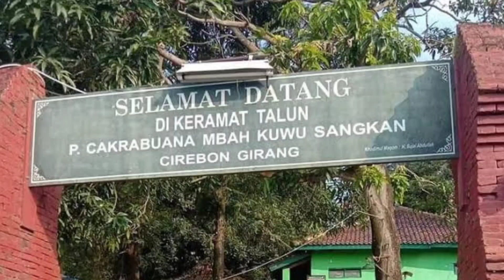sejarah pangeran cakra buana(raden walangsungsang) cerbon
Cakrabuana ini sejatinya pewaris utama tahta kerajaan Sunda yang beribukota di Pakuan Pajajaran iti. Dia adalah putra pertama Prabu Siliwangi dari istri pertama bernama Nyi Subang Larang. Namun, mahkota kerajaan jatuh ke adiknya Prabu Surawisesa anak Prabu Siliwang dari istri keduanya, Nyai Cantring Manik.